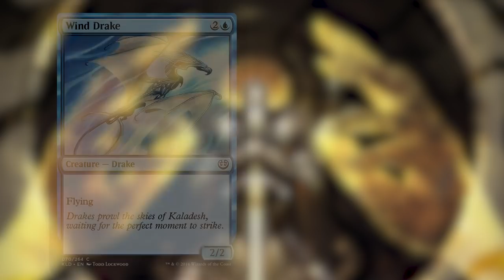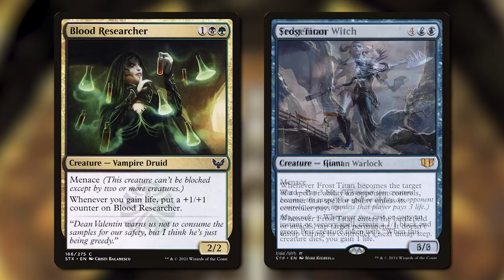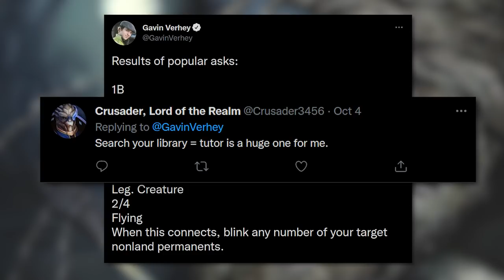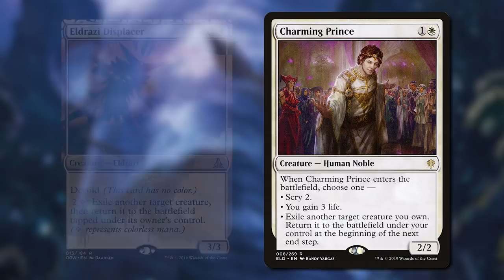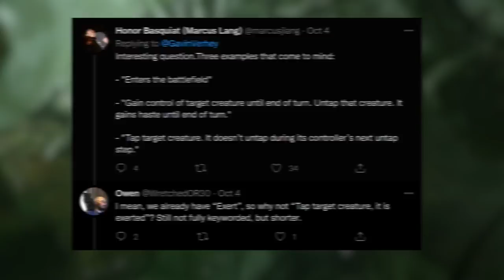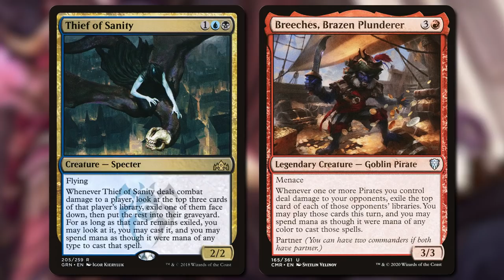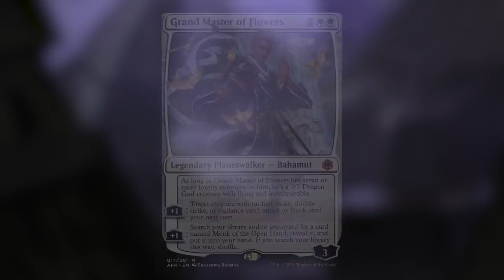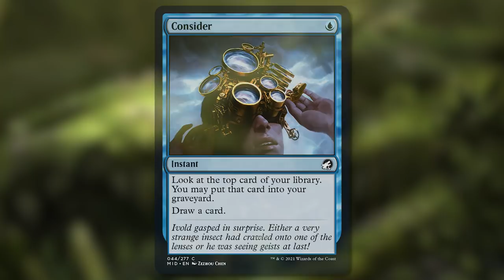New Evergreen Mechanics?! | Good Morning Magic | Magic: The Gathering Game Design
What's in an Evergreen mechanic? And how likely are a long list of mechanics to become evergreen? Today I tackle a ton of them!

Thumbnail background art is showcase Storm-Charged Slasher from Innistrad: Midnight Hunt by Michael Walsh. Intro and outro background is Forest from Jumpstart, by Alayna Danner. Intro Song is "Cartoon Bank Heist" by Doug Maxwell/Media Well productions.